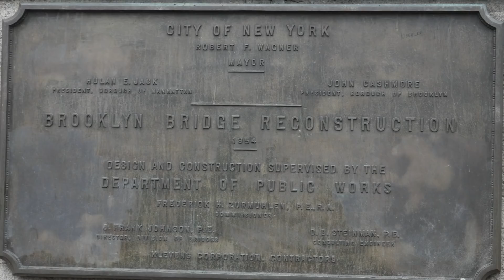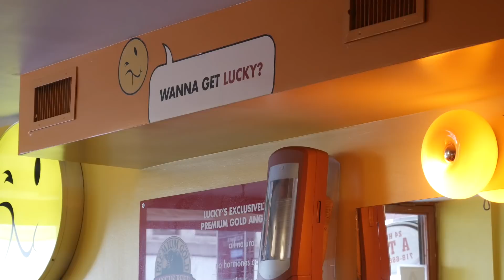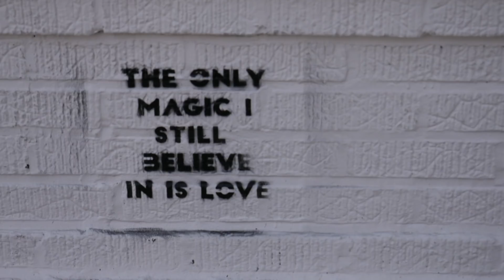NOWY JORK, PRACUJE NA FESTIWALU FILMOWYM 🎬🇺🇸 Spelnilam swoje marzenie!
Czesc kochani!
Dobrze do Was wracac. Miesiac intensywnych wyjazdow i pracy trzymal mnie z dala, lecz ciesze sie, ze moge pokazac Wam co sie ze mna dzialo w tym okresie!
Spelnilam jedno ze swoich najwiekszych marzen i wyruszylam w podroz do Nowego Jorku. Jeszcze jakis czas temu nawet nie snilam, ze uda mi sie tam poleciec, a tym bardziej w roli korespondentki z Londynu, by wziac udzial w Tribeca Film Festival 2018 majacym miejsce w Ameryce.
Ten film to dla mnie ogromna pamiatka momentow, ktore zapamietam na dlugo. Chce Wam pokazac, ze absurdalne marzenia moga sie spelnic, trzeba tylko wierzyc! Caluje Was mocno i juz edytuje kolejnego vloga, tymrazem z Polski. :)
Mam nadzieje, ze nadal tu jestescie i ze zobacze Was w komentarzach pod filmem! Buziaki! Tesknilam! :*

Możesz także zostawić KCIUKA w górę - motywacyjnie do dalszej pracy!